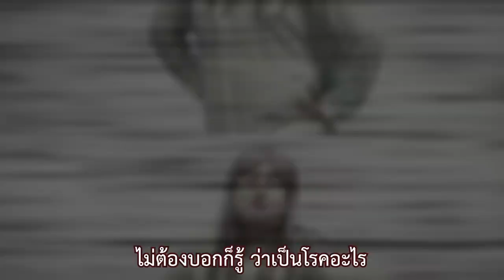ท่าเดียวเอาอยู่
ท่าออกกำลังกายสำหรับกลุ่มโรคไม่ติดต่อเรื้อรัง
โดย..คุณซูลี่ นามชนก สีหยาตรา, นักวิทยาศาสตร์การกีฬา ศูนย์เวชศาสตร์การกีฬาและการผ่าตัดส่องกล้องในข้อ